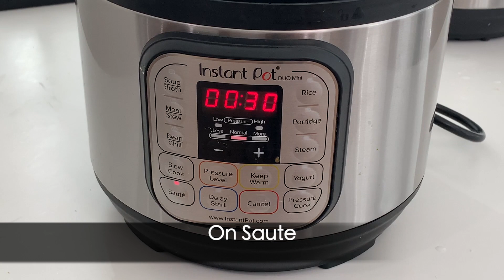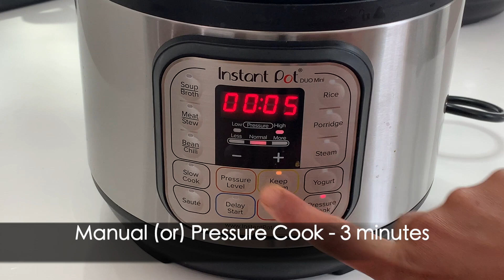IDLI RAVA PONGAL (Instant Pot )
IDLI RAVA PONGAL IN INSTANT POT

Recipe :
Ingredients :
Idli Rava - 1 cup ( use only Idli Rava Flour )Don’t use idli cream of rice )
 Peppercorns (or) Crushed Black Pepper - 1 teaspoon
Asafoetida - 1/4 teaspoon  (hing )(optional)
Cashews
Curry leaves

Procedure :
1. Wash Idli Rava and moong dal and keep aside
2. on Saute Mode
      Add : Ghee
               Cumin seeds
               Ginger
               Green Chillies
               Peppercorns (or) Crushed Black Pepper
               Asafoetida
               Curry leaves
        Saute till cashews turn light golden color.

Add : Rice &  Moong dal
         water - 3 cups
         salt
        Mix Well and Adjust salt
         cancel saute mode.
3. close & Seal.
4. Time set :
                      Manual ( or) Pressure Cook - 3 minutes
                      Pressure - HIGH
                      Release : Natural Release (or) Release after 10 minutes
Open lid and mix well.